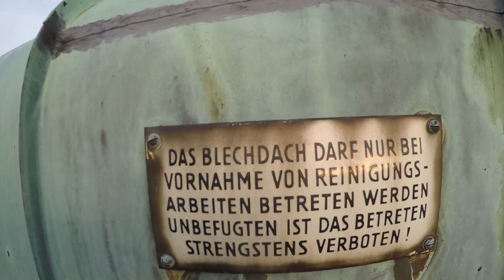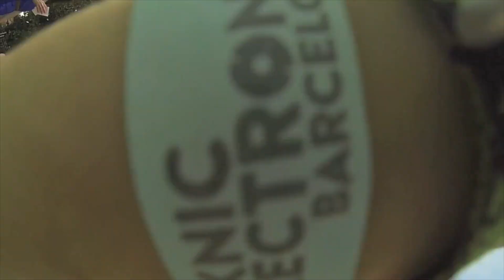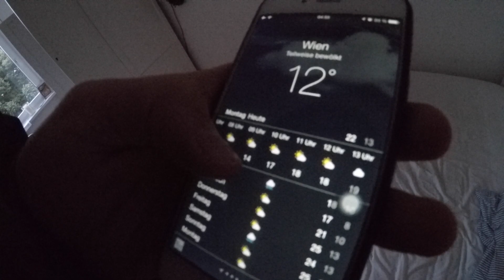Vienna Weekend Trip - GoPro Hero 4 Black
Running. Cooking and more! 5 days in Vienna! Enjoy!

Filmed with a GoPro Hero 4 Black Edition